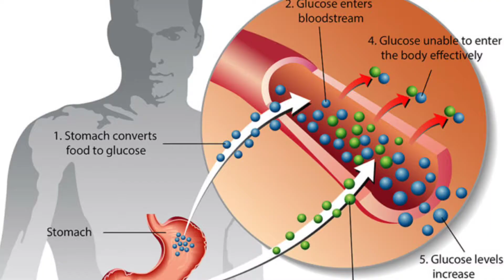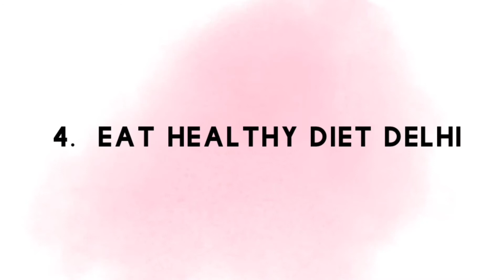5 টি Healthy লাইফ স্টাইল টিপস।(5 Healthy Lifestyle Tips)।AG Hunk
5 টি healthy লাইফ স্টাইল টিপস।(5 healthy lifestyle tips)।AG Hunk

PHOTO  _GOOGLE*
🌸🌸🌸সোশ্যাল মিডিয়া